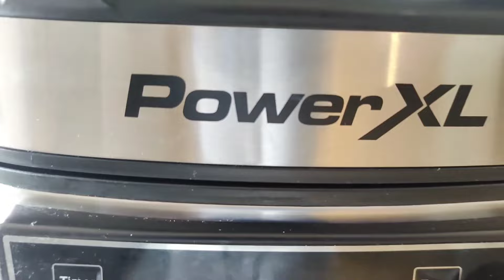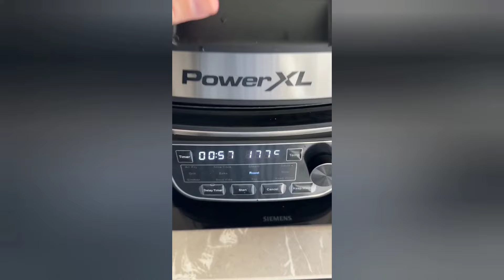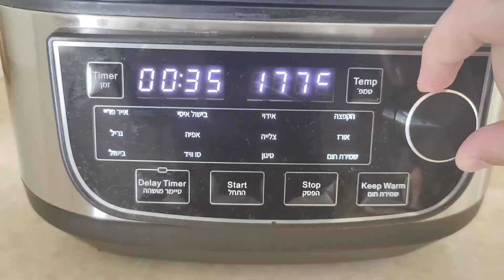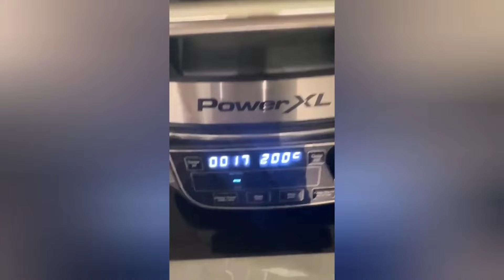מולטי קוקר רב תכליתי 12 ב-1 🥩🌽🍗🍔 PowerXL Multi Cooker 12IN 1 😋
שלום חברים ברוכים הבאים לערו. היוטיוב של  סלאמתק
אני שמוליק והמוצר שנראה בסקירה הפעם הוא
מכשיר מולטי קוקר 12 ב 1 בשם PowerXL

למי שלא מכיר PowerXL הם המותג המוביל בארה"ב
במכירות גרילים ואייר פרייר
ואחרי 4 חודשים עם המוצר הזה במטבח אני מבין
שגם הפעם כנראה , האמריקאים יודעים מה הם מעדיפים ולא מתפשרים על איכות!

אז גם אני כמוכם הייתי מכור לנינג'ה גריל שהיה לי בבית ,
אבל הוא פורסם ביד 2 שבוע אחרי שהגיע אלי ה PowerXL
כי לדעתי הוא פשוט עושה את העבודה
בצורה הרבה יותר נוחה ופשוטה,
הוא כולל יותר אופציות ,
כולל תוכניות בעברית,
והניקוי שלו קל מאוד בסיום כדי שלא תתאמצו יותר מדי אחרי האוכל.

עם ה PowerXL כל ההכנה של המזון קלה ביותר ,
וגם אם ממש אין לכם ניסיון בבישול , יצאו לכם ארוחות שפשוט ללקק את האצבעות
בלי שום חשש שהמזון ישרף או לא יהיה מוכן במידה שרציתם.

ב PowerXL יש אפשרות ל 12 תוכניות שונות לבחירה
ובואו תראו כמה אופציות יש לכם, וכמה דברים אתם יכולים להכין איתו:

1.    תוכנית גריל לאוהבי הבשרים - סטייקים, צלעות, המבורגרים , וקבבים, הכל נכנס כאן.
2.    תוכנית טיגון ללא שמן ל כל חובבי הדיאטה מה שנקרא בעצם אייר פריי .
3.    תוכנית צלייה למי שמעדיף עופות ודגים
4.    תוכנית אפייה
5.    תוכנית סיר אידוי שעושה עבודה מדהימה עם ירקות
6.    תוכנית סיר בישול איטי
7.    תוכנית אוכל מוקפץ - לאוהבי האוכל האסיאתי - מוקפצים ונודלס יותאים פשוט וואו
8.    תוכנית סיר לבישול אורז - עשיתי איתו אורז לסושי מספר פעמים יצא מושלם רק ואוורירי!
9.    תוכנית שמירת חום - שתמיד שימושית במיוחד כשהאורחים מאחריםלהגיע ורוצים לשמור על האוכל חם
10.    תוכנית סיר בישול רגיל וארוך
11.    תוכנית טיגון בשמן - עובד מעולה עם טיגון של ספוגניות שניצלים וכו' כי השמן לא נשרף
ושומר על טמפרטורה קבועה כך שקל מאוד לעבוד איתו ! אני טיגנתי איתו ספוגניות! בחיים לא טיגנתי סופגניות לפני זה!
12.    ותוכנית בישול סו-וייד שגם היא סוג של בישול ארוך בוואקום לבשרים ירקות וכדומה .

היתרון הענק של המכשיר לדעתי הוא האפשרות לנתק לו את המכסה
ובעצם להפוך אותו לסיר בישול או טיגון לכל דבר.
אני באופן אישי הספקתי להכין איתו המון סוגים של בישולים וטיגונים .
פריטטה, קציצות,בשר, עוף מוקפץ עם נודלס, אורז עם ירקות מאודים, פתיתים, סטייקים, המבורגרים, שעועית ירוקה, תפוחי אדמה מאודים, פסטה ואפילו טיגנו איתו סופגניות בחנוכה,
עם שמן שנשאר בטמפרטורה קבועה כמו שאמרתי קודם, ופשוט עשה את ההכנה של הסופגניות לכל כך כייפית ופשוטה.

היתרון המשמעתי השני הוא הניקיון של המכשיר- כלום לא נדבק וכל לכלוך מתנקה השניות!
גם כשהכנו אורז ותבשילים, וגם כשהשתמשתי במוצר כגריל עבור בשרים ועופות,
הכל היה הרבה יותר קל לניקוי מאשר מכשירים דומים אחרים.

לגבי אופן התפעול הכל פשוט ונוח כי זה קודם כל בעברית,
אז לא צריכים לנחש שום דבר.
בנוסף יש לכם טיימר לכל סוג של פעולה
והתראה נוחה המעדכנת אתכם בסיום כל תכנית.
כמובן שיש לכם גם חוברת הפעלה של המוצר בעברית וספר מתכונים שפשוט כייף לצלול לתוכו ולגלות סוגי מאכלים חדשים שפתאום כל כך קל ופשוט להכין לבד בבית .

עם ה PowerXL תקבלו מכסה זכוכית ,
צלחת גריל
סיר ענק בנפח 6 ליטר הכולל ציפוי קרמי שכלום לא נדבק אליו
וכף הגשה

לסיום יש פרט חשוב נוסף שאשתי התעקשה שאדגיש אותו בסקירה ,
יש ל PowerXL סיר ענק שמכיל כמות גדולה מאוד של מזון ולכן לא צריכים לפצל את המזון ל2 סירים וכו'.
מאז שהוא בבית היא ויתרה על שימוש במרבית הסירים במטבח,
והיא מבשלת באופן בלעדי כמעט רק איתו,
וזה כמובן כולל גם ארוחות שישי.
אז אם אשתי הפכה את הפאוור XL לחבר הכי טוב שלה במטבח- אתם יכולים להיות בטוחים בלב שלם
שהוא המוצר שגם לכם כדאי - שיהיה במטבח שלכם!

אז הגענו לסוף חברים וזו הייתה הסקירה שלי על ה PowerXL
שנשלח אלי לסקירה ע"י היבואן של PowerXL בישראל,
אז תודה רבה ליבואן כמובן ותודה לכם שצפיתם.

זה עוזר לי להשיג מוצרים נוספים לסקירה,
ועוזר לכם לראות ולדעת איך הם באמת עובדים.

אם יש שאלות או משהו לא היה ברור,
אתם מוזמנים לכתוב לי כאן למטה או בקבוצת הפייסבוק שלנו

לינקים לרכישה וקופוני הנחה
יופיעו לכם כאן למטה מתחת לסרטון,
תודה רבה חברים מקווה שנהניתם ,
יאללה ביי.